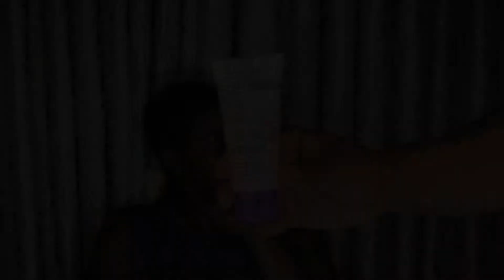MAKEUP TUTORIAL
MAKEUP TUTORIAL on dark skins.

Subbe goal- 1000